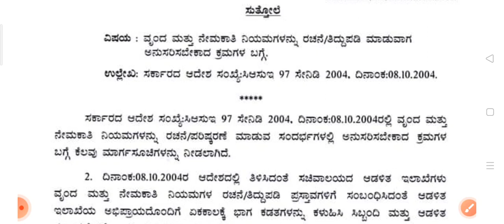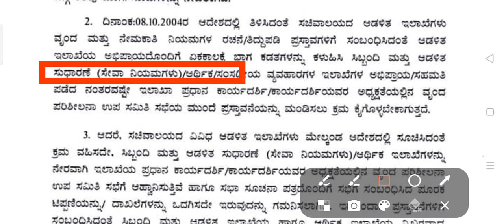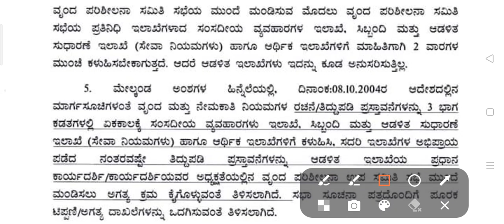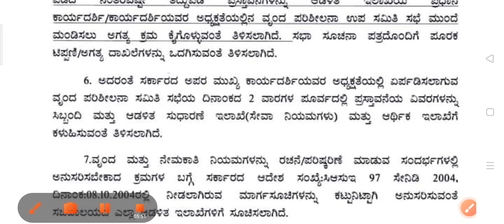ಸರ್ಕಾರಿ ನೌಕರರಿಗೆ ಬಹಳ ಮುಖ್ಯವಾದ ಮಾಹಿತಿ l ನೇಮಕಾತಿ ನಿಯಮಗಳಿಗೆ ಅನುಸರಿಸುವ ಅಂಶಗಳು l